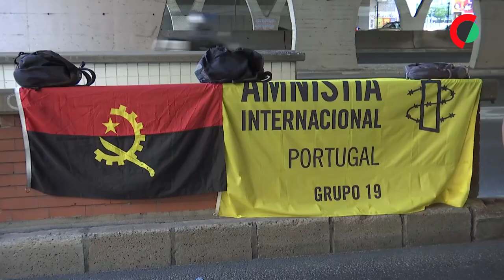Angola tem de ser um país melhor - Amnistia Internacional Portugal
O diretor-executivo da Amnistia Internacional Portugal, Pedro Neto, disse hoje que Angola “tem de ser um país melhor”.